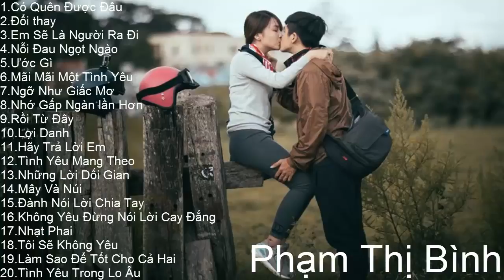Những Ca Khúc Nhạc Trẻ Thế Hệ 8X 9X Không Thể Quên